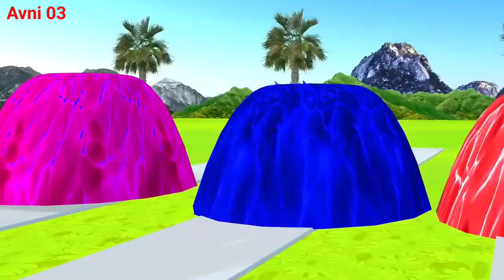Paint Animals Gorilla Cow Tiger Lion Elephant Fountain Crossing Animal Game